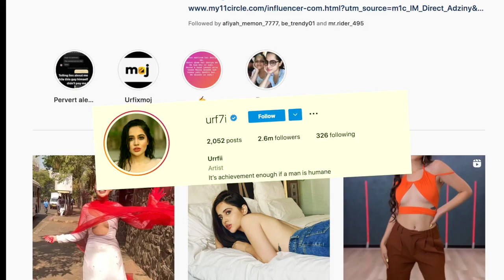रिवीलिंग आउटफिट पहनने पर फिर ट्रोल हुईं उर्फी जावेद, फैंस बोले 'होली खराब कर दी'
अभिनेत्री उर्फी जावेद अपने अतरंगी और बोल्ड फैशन सेंस के लिए जानी जाती हैं। उर्फी ने एक बार फिर सबका ध्यान खींचा है और इसका कारण है उनकी अजीबोगरीब ड्रेस जो उन्होंने अपनी लेटेस्ट आउटिंग के लिए पहनी थी। अभिनेत्री को एक मैरून आउटफिट पहने हुए देखा गया था, जिसमें वह फिगर फ्लॉन्ट कर रही हैं। उर्फी का वीडियो सोशल मीडिया पर वायरल हो रहा है.